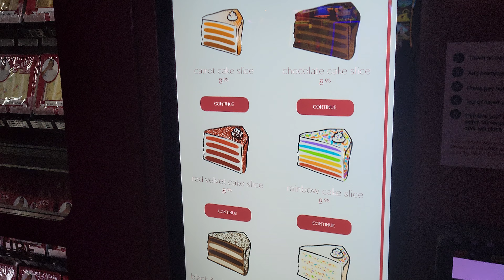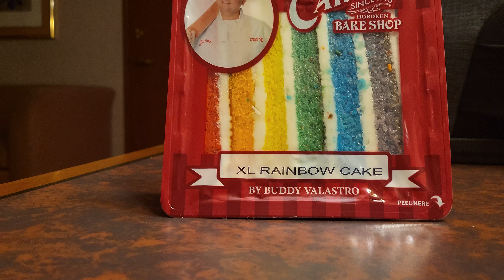Vending machine cake.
Vending machine cake from the Rio in Las Vegas.